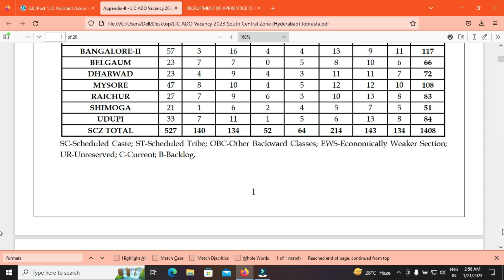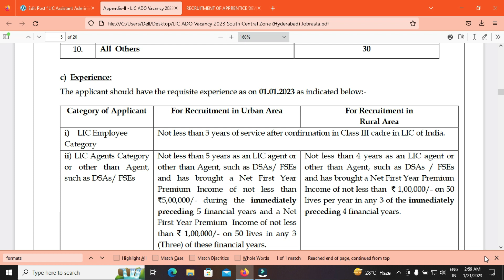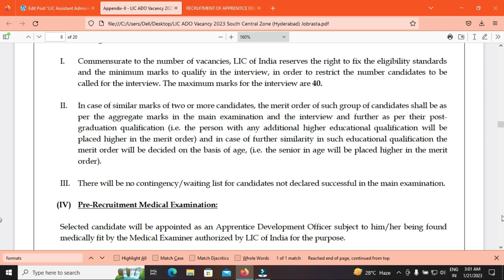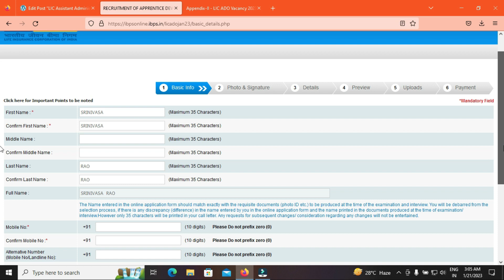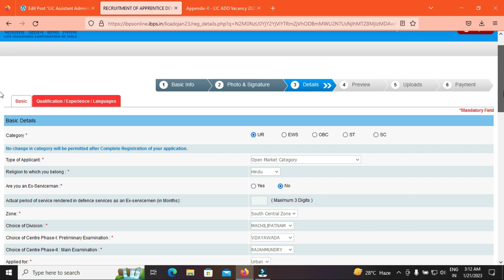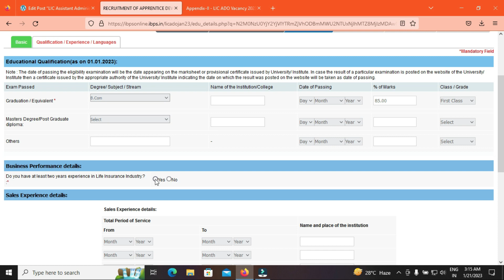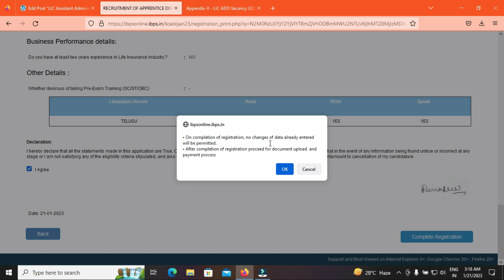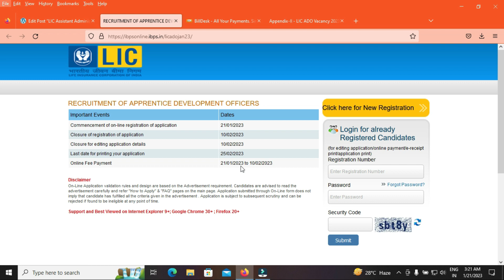LIC ADO Apply Online Telugu 2023|LIC ADO Application Form Fill Up Process |How to Apply LIC ADO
This video contain details about Life Insurance Corporation of India Latest Recruitment Notification about Apprentice Development Officer (ADO) 9394 Vacancy age, qualification, fees, salary and especially about how to apply online step by step.